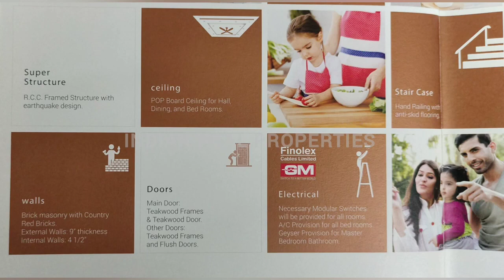{📽️131} త్రిబుల్ బెడ్ రూమ్ EAST FACING CAR PARKING BESIDES MAIN ROAD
Note: We Provide All Details of property in  Video Itself..which Includes Area of ​property, Size & Dimension of property, Facing of property, Price and its Location, Type of Flooring & No.of Floors, So Please do watch a Complete Video.

9AM TO 9PM ONLY

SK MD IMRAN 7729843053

INDIAN REAL PROPERTIES

INDIAN REAL PROPERTIES is a channel which helps in buying and selling